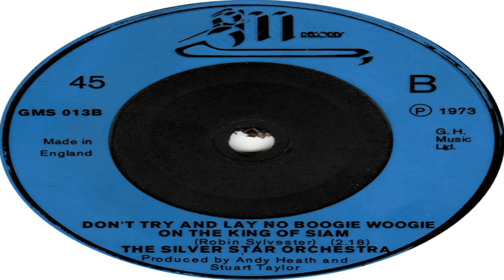Silver Star Orchestra Don't Try And Lay No Boogie Woogie On The King Of Siam 1973